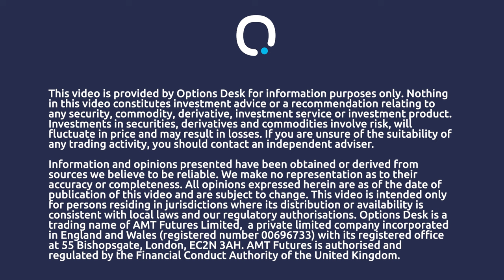OptionsDesk MD James Proudlock on 2024 market outlook and challenges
OptionsDesk managing director James Proudlock analyses the 2024 market start, noting the unexpected dovish turn by Federal Reserve Chairman Jerome Powell at the end of 2023, which signalled potential interest rate cuts. This initially spurred a market rally but was soon overshadowed by escalating geopolitical tensions in the Middle East and Eastern Europe, heightening risks and resurrecting inflation concerns. Proudlock specifically highlights the impact on oil supply and prices, emphasising the fragile balance disrupted by these geopolitical events.

To enhance the FTSE 100's appeal to investors, Proudlock suggests easing listing rules, offering business-friendly tax environments, and attracting a diverse investor base. He notes the FTSE's dominance by value stocks like oil, mining, and pharmaceuticals, and contrasts it with the S&P 500's growth stock-driven performance. He anticipates a potential shift from growth to value stocks, benefiting the FTSE without major changes.

Proudlock explains the utility of options in uncertain markets, highlighting their flexibility beyond direct price movements. Options, he notes, gain value from underlying asset volatility and time sensitivity, offering strategic benefits distinct from traditional asset investments.

Post the Global Financial Crisis, options faced scepticism but regained prominence during COVID-19 due to market volatility. Proudlock discusses various strategies like covered calls for income generation and puts for downside protection, emphasising their role in sophisticated investment approaches during fluctuating markets.

OptionsDesk differentiates itself by offering expert human interaction, crucial for managing complex, leveraged derivatives. Proudlock highlights the firm's expertise in margin management and tailored risk-profile solutions for clients, positioning OptionsDesk as a niche player for serious traders.